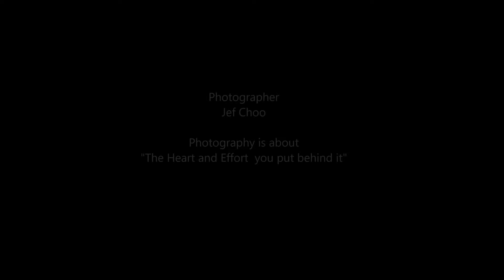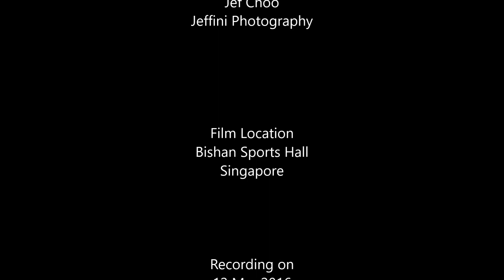8th National Rhythmic Gymnastics 2016 RG Level 3 Hoop PT 1 by Jeffini Photography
8th National Rhythmic Gymnastics 2016 was held in Singapore on 16 to 20 Mar 2016 at Bishan Sports Hall.
Feature:  RG Level 3 Hoop PT 1